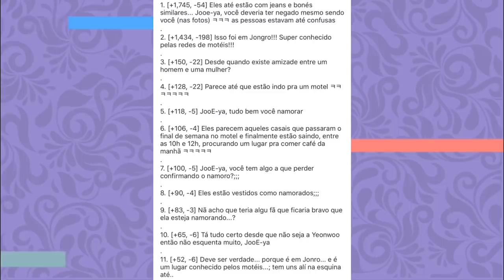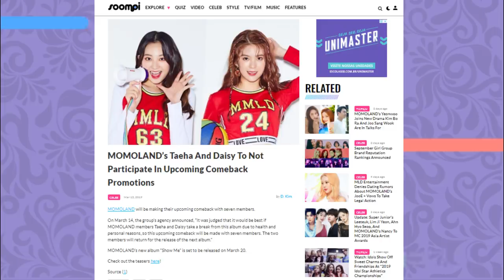O SUPOSTO “NAMORO” DA JooE DO MOMOLAND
E hoje vamos falar sobre as fotos que circularam na internet da JooE do momoland!

Quem somos?